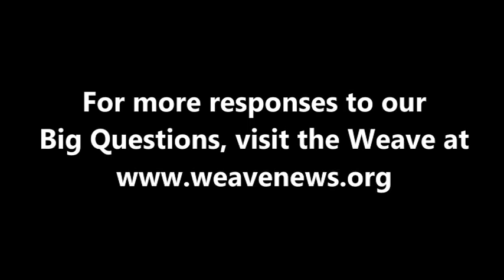Brian McCarty on technology and developing countries